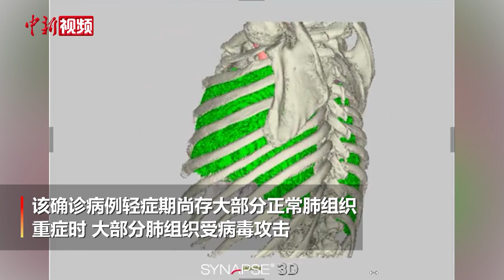3D视频揭秘新冠肺炎患者肺部受损过程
日前，江西南昌大学第二附属医院运用Synapse 3D技术展示出江西援助随州医疗队接诊的一位新冠肺炎确诊患者肺部感染情况。其轻症期尚存大部分正常肺组织，重症时，大部分肺组织受病毒攻击，患者症状严重（视频中绿色区域代表肺部感染部分）。